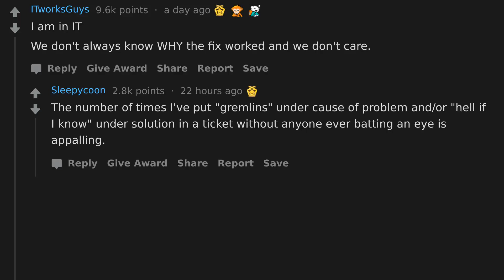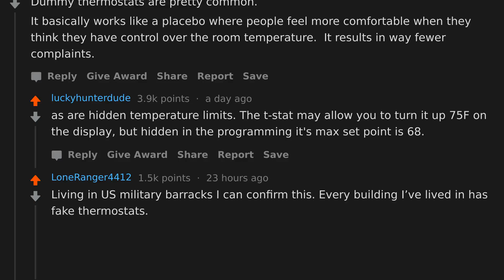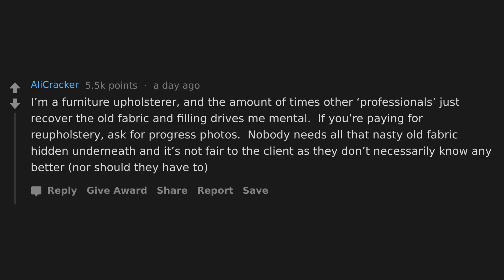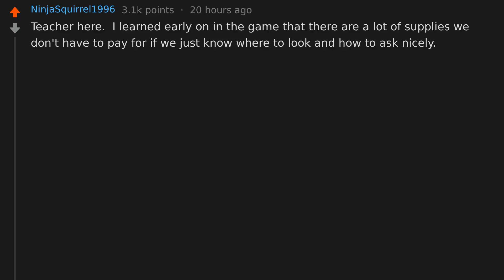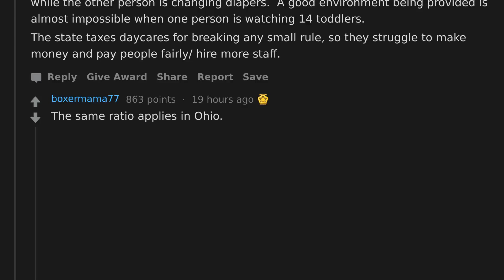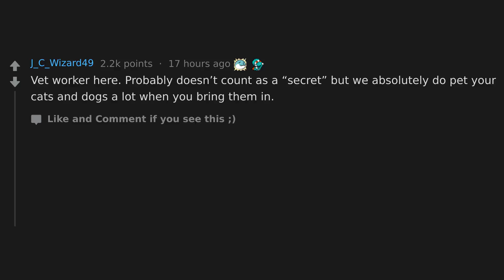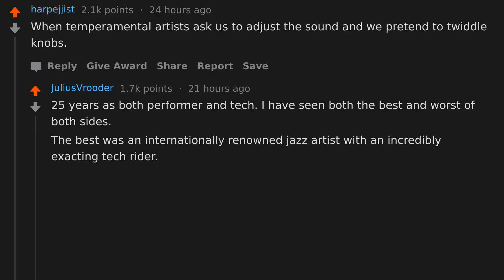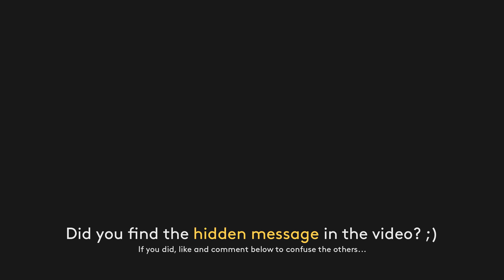How companies lie to you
What is an open secret in your profession that we regular folk don't know or generally aren't allowed to be told about?